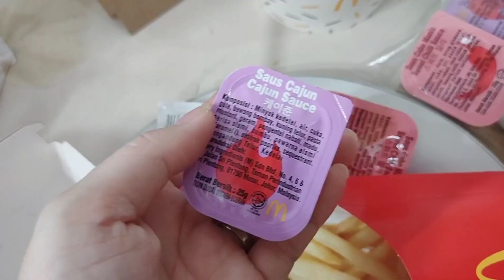The BTS meal X MCD INDOnESIA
Komen dibawah yang udah cobain bts meals nya 😍😍😍